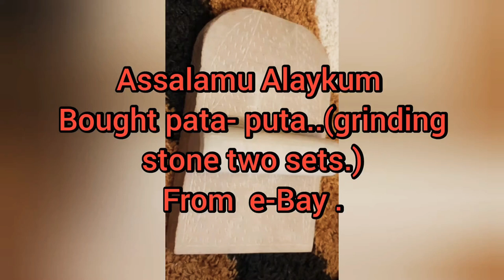pata-puta ( grinding stones two sets)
Hi
I bought a traditional pata puta (grinding stones )sets. From eBay. it's a video.
Very happy with it.
I will make another video to show you how to use it first time,how you get it ready to use.